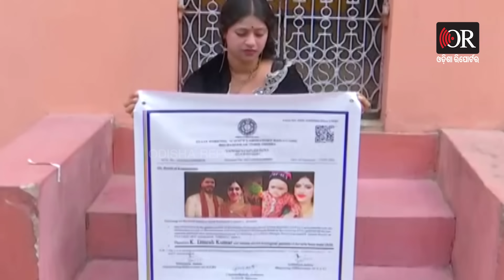କାହାକୁ ପଚାରି ଯାଉଥିଲେ କୋଲକାତା ? | Odisha Reporter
ସେତେବେଳେ ଏକାଠି ଯାଉଥିଲ । କୋଲକାତା ଯାଇ ମଉଜ କରୁଥଲ । ସାଙ୍ଗ ହୋଇ ପ୍ରେମ କରୁଥଲେ, ସାଙ୍ଗ ହୋଇ ଗପୁଥିଲେ । ସେତେବେଳେ ସମ୍ପର୍କ ରଖିଲା, କଣ ପଚାରିକି ? ଏବେ କାଇଁ ଦୁଆରେ ବସିଛି ?